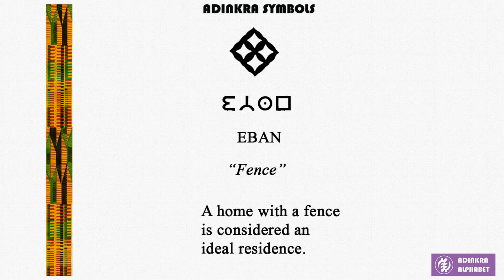Eban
Adinkra symbol E/e